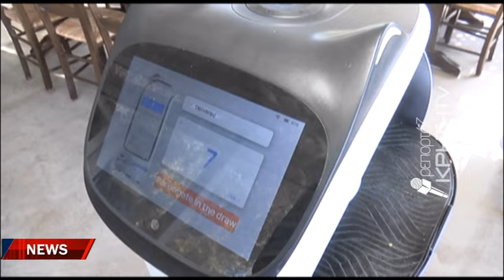Η πρώτη σερβιτόρα - ρομπότ στην Ελλάδα